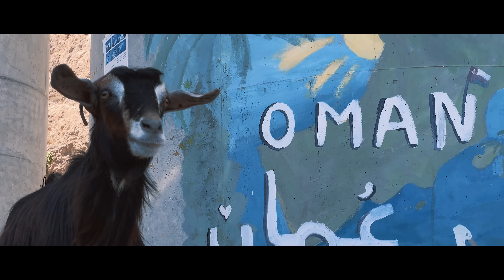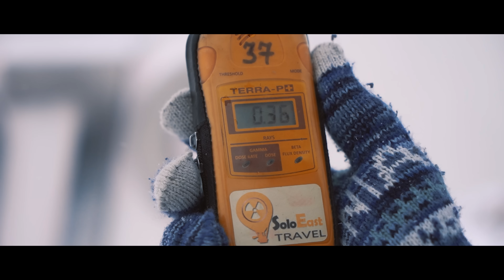KO JE ROBERT DACEŠIN?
Ukoliko ste novi na mom kanalu i ne znate mnogo o meni, u narednih par minuta, saznajte kakva vas sve videa očekuju ovdje.

Kada me ljudi pitaju čime se bavim, ponekad nisam siguran šta da odgovorim, ali priče je opet najbolje pričati iz početka, zar ne? Rođen sam 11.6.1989. godine u Banjaluci, a po zanimanju sam magistar Ekonomije čije sam zvanje stekao na ekonomskom univerizetu u Bratislavi. Već dugi niz godina se bavim digitalnim marketingom, a određen dio života proveo sam radeći i kao međunarodni teniski sudija na najvećim svjetskim turnirima, gdje sam između ostalog, imao priliku da sudim Nadalu, Mareju, Zverevu, Timu, Del Potru i mnogim drugim igračima. Uz to, govorim i pet stranih jezika, te imam mnogo drugih interesa i hobija, ali moja najveća ljubav su bez dileme putovanja, a ovaj kanal, posvećen je upravo njima.

Na njemu ćete svake sedmice dobijati novi video sa neke destinacije širom svijeta. Ponekad će to biti neke veoma egozitične i divlje destinacije poput ovih koje vidite sada, a ponekad ćemo putovati našim krajevima i upoznavati ljepote koje imamo u svom dvorištu. Nekako, da se za svakoga nađe po nešto. Kroz svoja putovanja, pokušaću da vam prilbližim druge kulture i običaje, da vas upoznam sa nekim posebnim ljudima o kojima se ne priča mnogo a iz kojih stoje prave fontane neispričanih priča, ali i da vam pokažem sve ono lijepo što ovaj svijet nudi. Da, posebno ću se truditi da ovaj kanal bude jedno mjesto čiste pozitive koje vas neće opteretiti i iz kojeg ćete na kraju dana moći nešto naučiti.

Ono što bih htio da čujem je kako vam se dopada moj kanal do sada i da li imate neki prijedlog kako mogu da ga poboljšam?